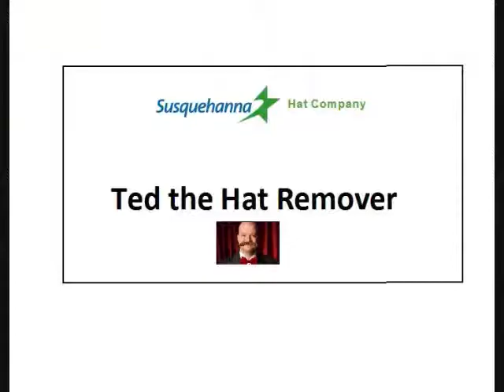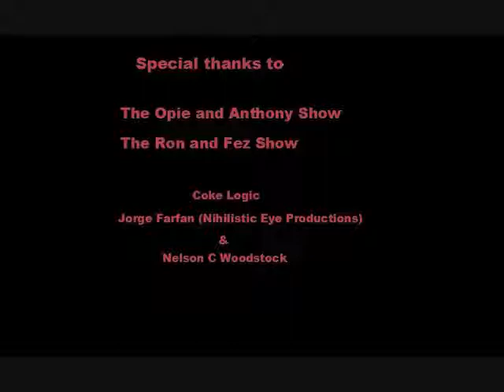Opie and Anthony: Ted the Boxer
It is a well known fact that running a successful business is a stressful life, let alone numerous emporiums that deal in a plethora of goods and services, like our friend Ted does. Most experts agree that a rigorous exercise program is a surefire way to reduce said stress, recommended activities can range from a brisk walk to participating in organized sports. Boxing one of the best sports for developing both muscular strength and cardiovascular endurance, so naturally Teds aggressiveness and need for the best possible fitness routine drew him to the sweet science. Here Ted shares his unusual style of boxing, and how he built an impressive record.